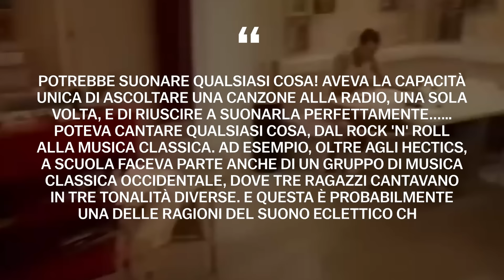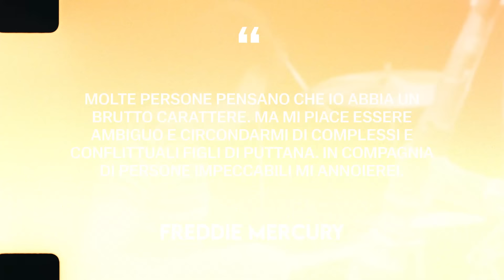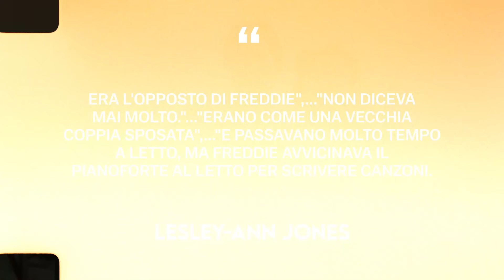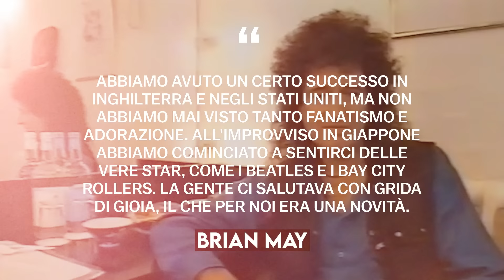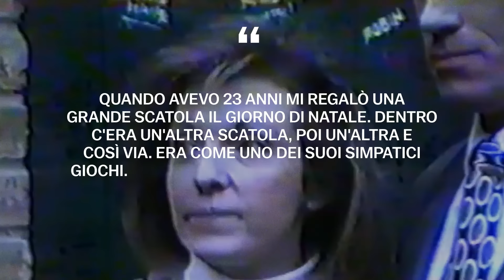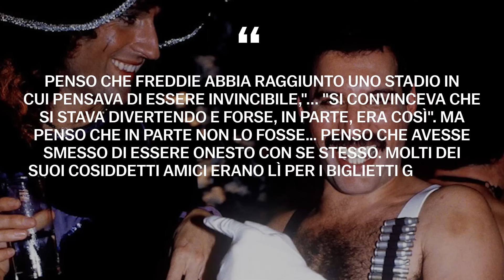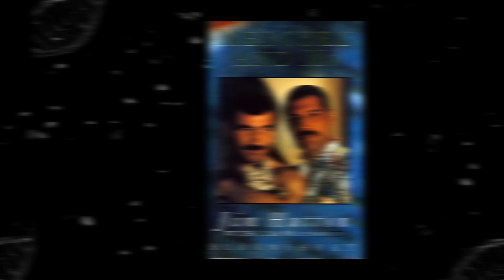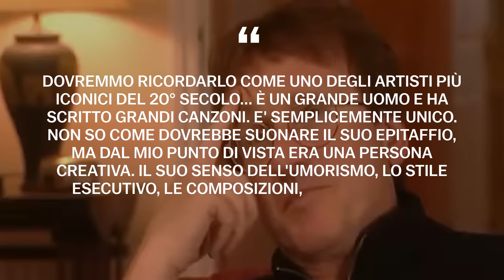Freddie Mercury: Biografia di tutta la sua vita | Biografia completa (Somebody to Love)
Freddie Mercury è un leggendario cantante, musicista, artista, un noto membro del gruppo rock “Queen”. Freddie Mercury è l'autore di canzoni famose in tutto il mondo come "Bohemian Rhapsody", "Killer Queen", "Seven Seas of Rhye", "Somebody to Love", "We Are the Champions", "Don't Stop Me Now". Tutti conoscono Freddie Mercury come il cantante dei Queen, dall'aspetto esotico, ma cosa si nasconde dietro la maschera del leggendario cantante rock con una delle più grandi voci della storia della musica? Qual è il vero nome di Freddie Mercury? Perché Freddie Mercury veniva preso in giro da bambino? Che tipo di stile di vita conduceva Freddie Mercury e come ciò ha portato alla morte di Freddie Mercury? A chi Freddie Mercury ha legato la sua vita fino alla morte? Con quali tecniche Freddie Mercury cercò di nascondere il suo aspetto malaticcio nel video della canzone “The Show Must Go On”? Le risposte a queste e ad altre domande sulla biografia del leggendario membro dei Queen, Freddie Mercury, le troverai nel nostro video di oggi! Questo è il canale del Biografo! Mettiti comodo e guarda la biografia di Freddie Mercury!

00:00 - Introduzione
00:51 - Infanzia e gioventù
10:51 - Primi passi creativi
15:19 - Queen
40:19 - La fine della carriera

Freddie Mercury, Queen, Bohemian Rhapsody, musica, stile di vita, percorso di vita, biografo